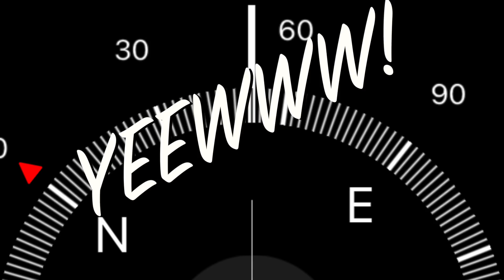Tandem windsurf in a gale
POV of tandem windsurf at Bigbury